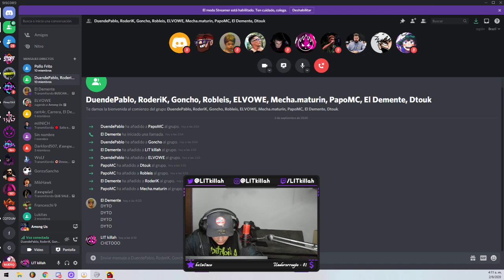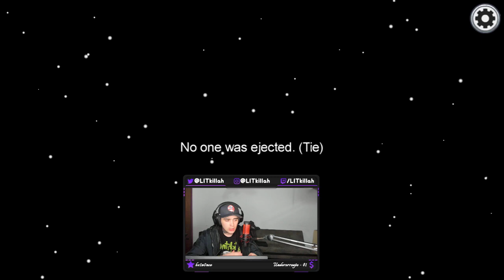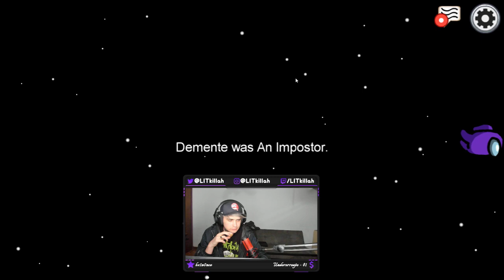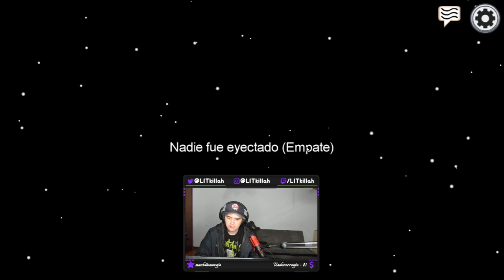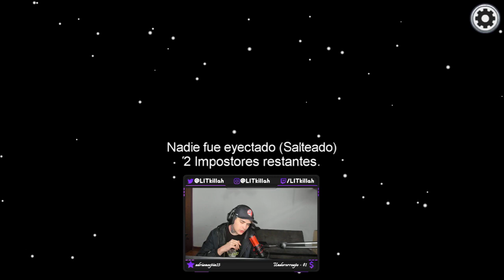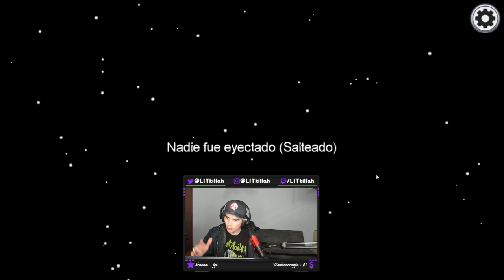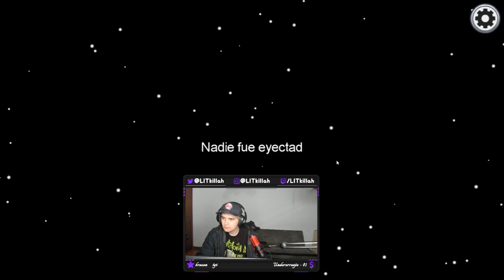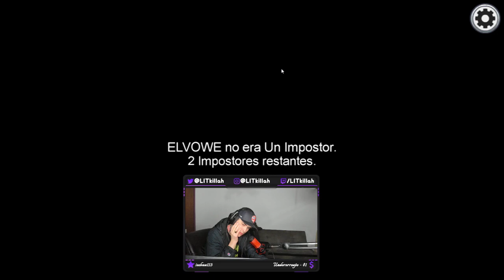LIT KILLAH EN AMONG US CON MECHA EL DEMENTE PAPO.... PRIMERA VEZ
JUGANDO Among US CON LOS PIBES